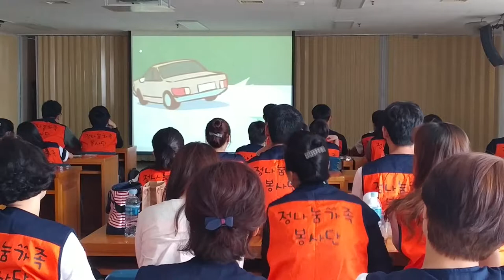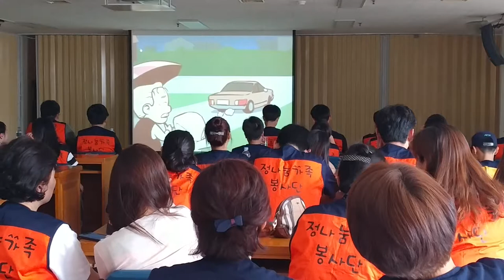정나눔가족봉사단 597